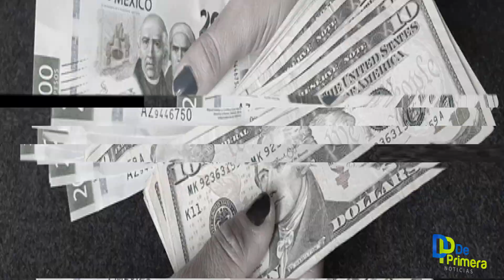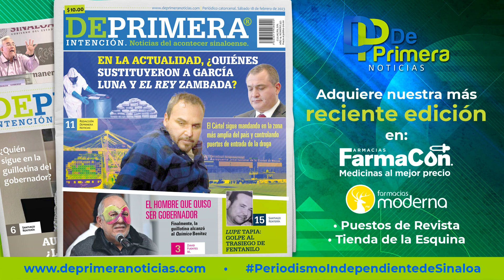GARCÍA LUNA CULPABLE: ¿A QUIÉN BENEFICIA EN MÉXICO?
Según un estudio publicado en 2018 por la Universidad Nacional Autónoma de México. Cada año el narcotráfico genera una ganancia anual en promedio de 39 mil millones de dólares procedentes de Estados Unidos. Ese mismo año las remesas de nuestros compatriotas en el país vecino generaron a la economía mexicana 33 mil millones de dólares.

Actualmente las remesas en 2022 generaron más de 58 mil millones de dólares, récord histórico en el rubro, mientras las divisas en el 2022 por el narcotráfico, no existe registro alguno. Basándonos en la última medición, la de 2018, 72 mil millones de dólares, más menos, habría generado de ganancias el tráfico de drogas en 2022.

Es decir, la economía de este país se sustenta en el tráfico de drogas, principalmente a Estados Unidos, es por ello que gobiernos van y gobiernos vienen en México, y como lo dijo El Chapo Guzmán en su detención en Mazatlán: “lo que se cuida es el negocio”.

El juicio del ex súper policía, Genaro García Luna, en la administración calderonista, en una corte norteamericana, se finca en la simulación de aplicar las leyes gringas como un mecanismo de saquear fortunas y ocultar responsabilidades. En nuestro país sólo sirven para vendettas políticas y ocultar complicidades.